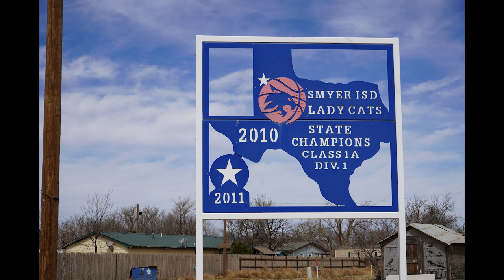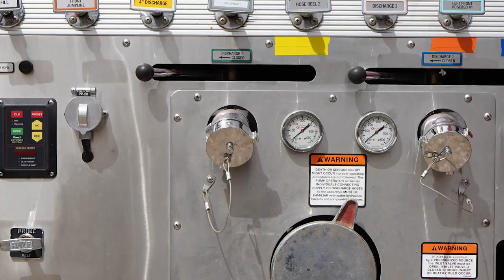City of Smyer receives a fire truck.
The City of Smyer receives a fire truck.

In September 2022, the city of Smyer, Texas, received a grant from the USDA- Rural Development Community Facilities Program, allowing them to purchase critical equipment for their small community.